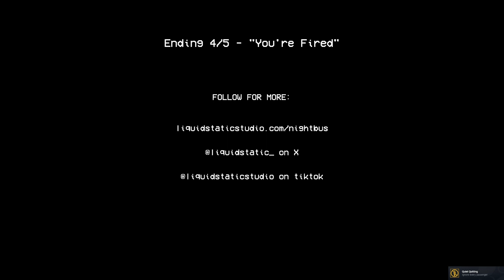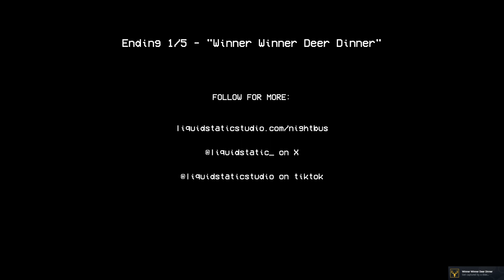Sebagai Supir Bus Di Malam Hari - Night Bus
halo guys namaku Yoel di vidio ini aku bermain yang berjudul Night Bus
untuk buatannya gak tau aku guys hehehe
buat yang penasaran aku memakai apa untuk mengedit vidio?
aku memakai CapCut
ini aplikasi cocok untuk aku soalnya aku masih pemula/masih belajar hehehe
nama TikTok : y03l 3v4n
nama Instagram : Y03L